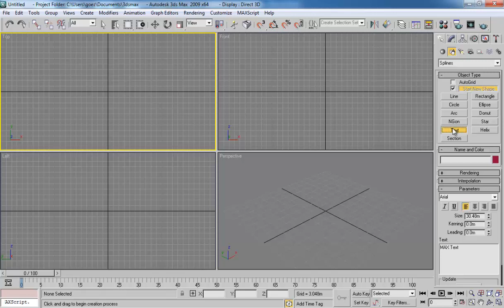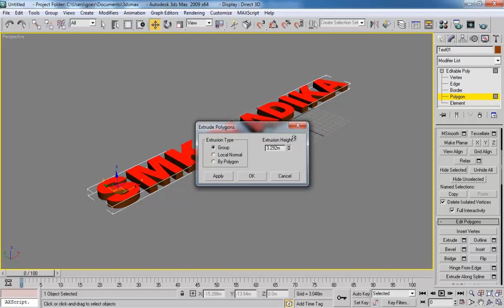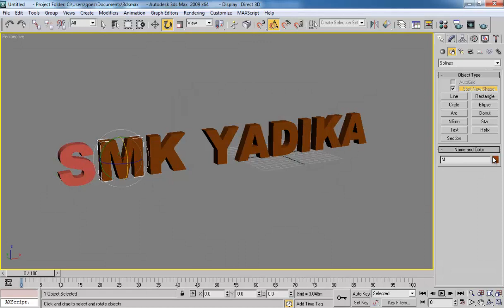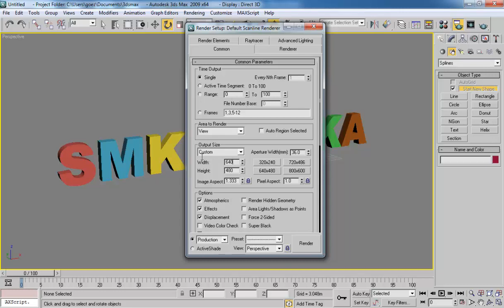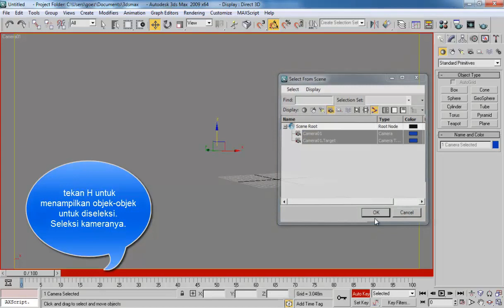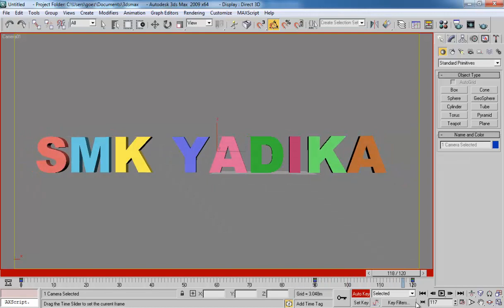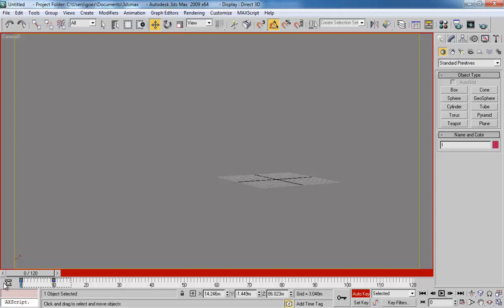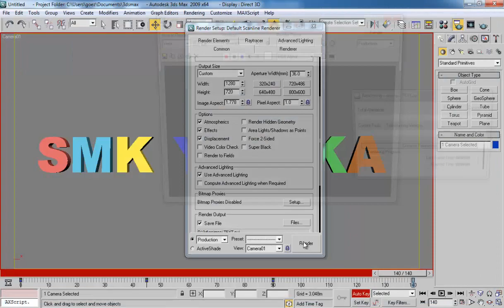Membuat Animasi Text Simpel di 3DS Max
Mempelajari pembuatan dan penganimasian text, setting kamera sederhana pada 3DS Max